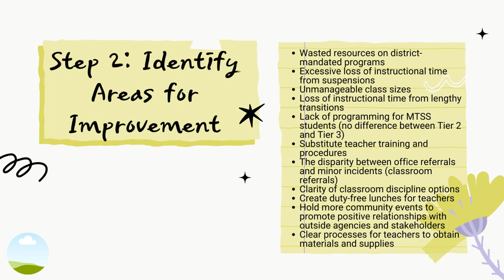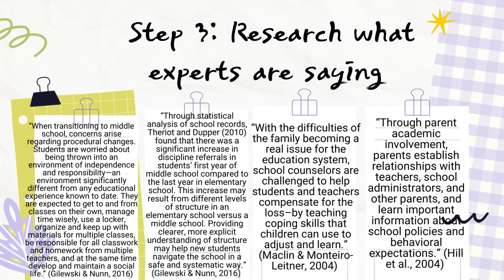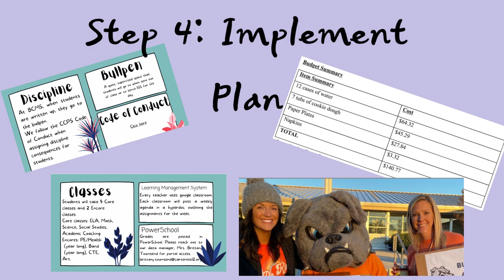SLP 4 Organizational Management